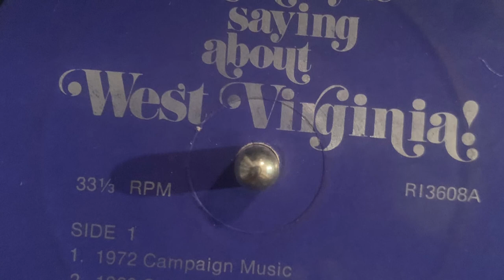The ‘Arch March’, 1968 Arch Moore Campaign Song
From the album Hear what they’re saying about West Virginia 1972